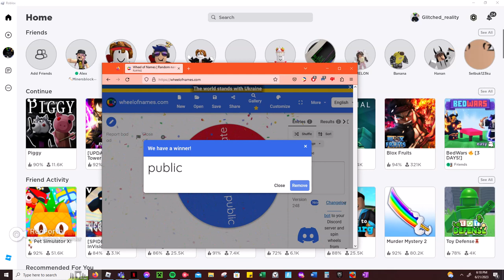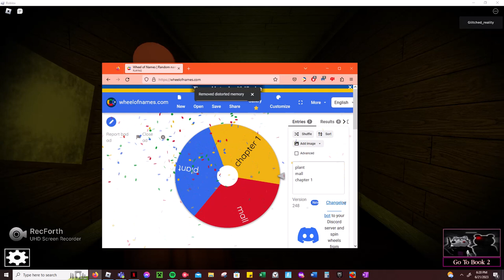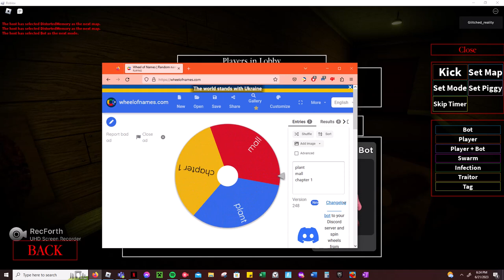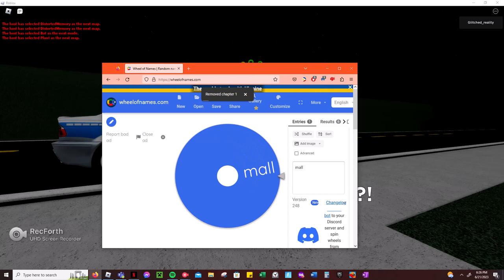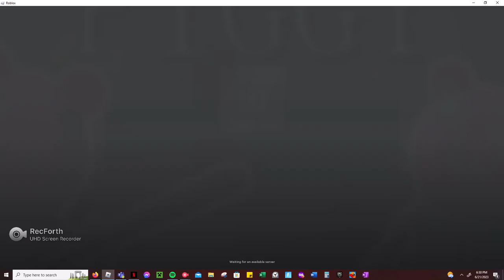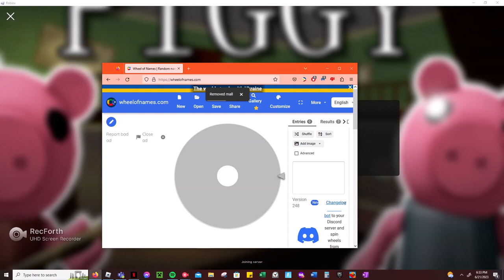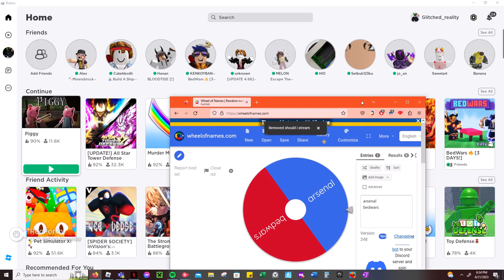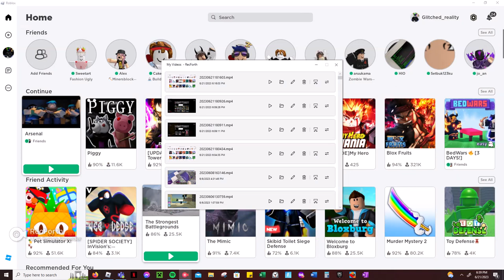piggy in arsenal in one video im coming back bigger than ever